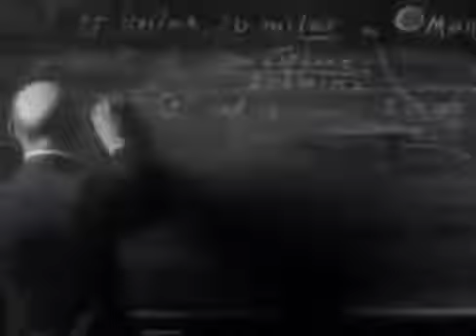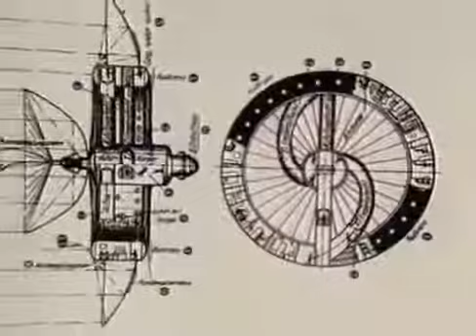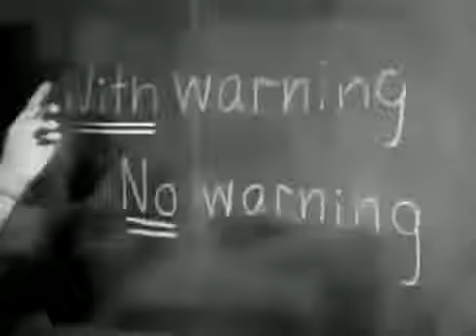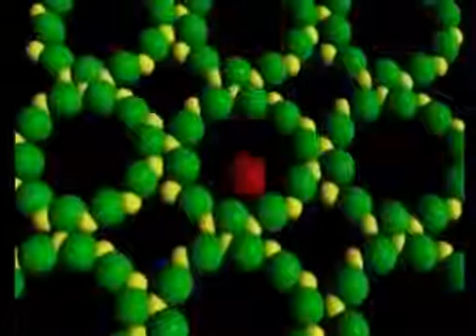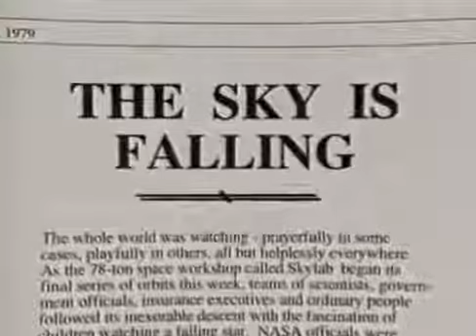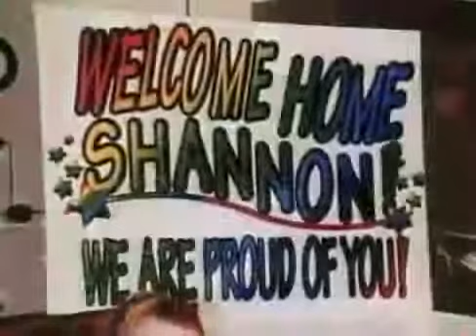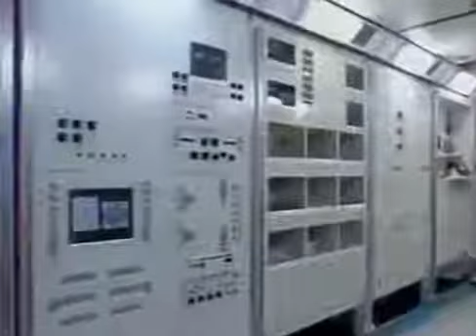ESTACIÓN ESPACIAL Documental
La Estación Espacial Internacional es el proyecto científico internacional más grande y complejo de la historia de la humanidad. Una plataforma colosal de 450 toneladas que flota a 370 kilómetr.

Mayo de 2017. El geofísico alemán Alexander Gerst y el piloto de la marina estadounidense, Reid Wiseman, comparten su primer viaje espacial. La misión Blue Dot, tras cuatro años de duro.

ISS - PROYECTO ESTACION ESPACIAL:

la estacion espacial internacional es el objeto artificial mas grande que hay en el espacio y sirve de hogar a una tripulacion de 10 astronautas.